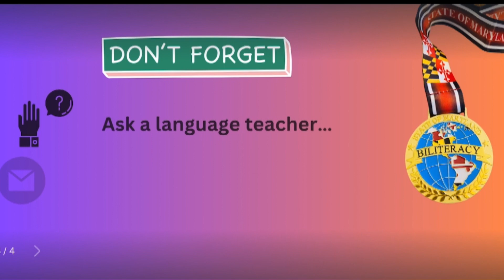JagTV 10 3 23